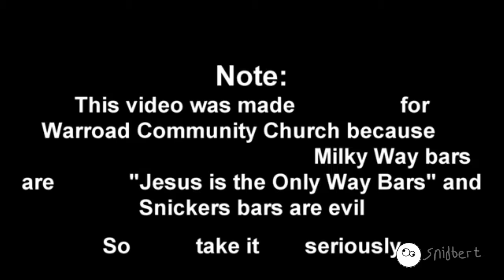Gus Booth is a Sinner (rejected YTP collab entry)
But aren't we all?